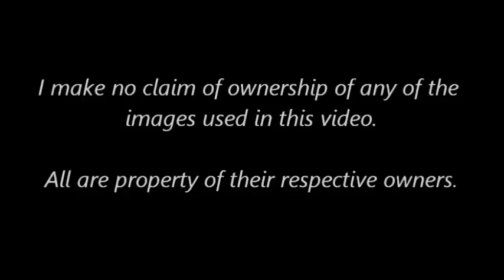Rare & Extremely Strange Military Vehicles Real Pictures Only